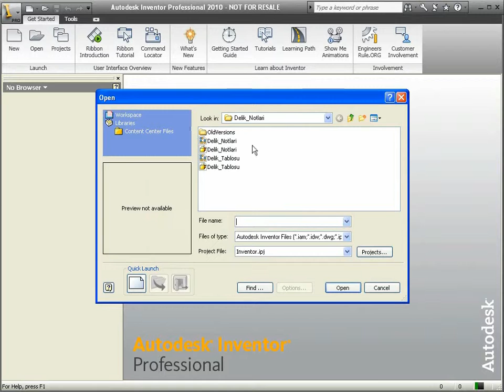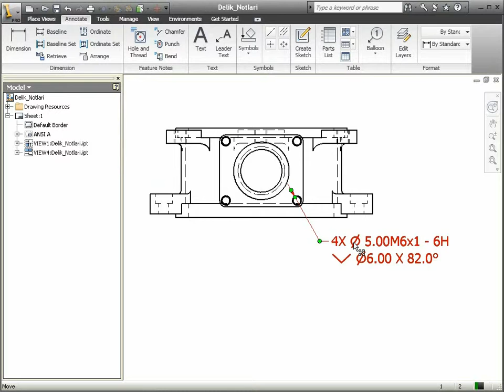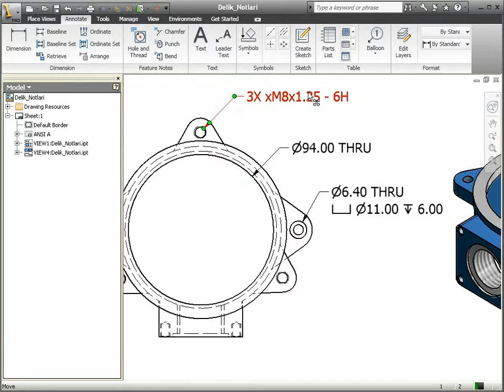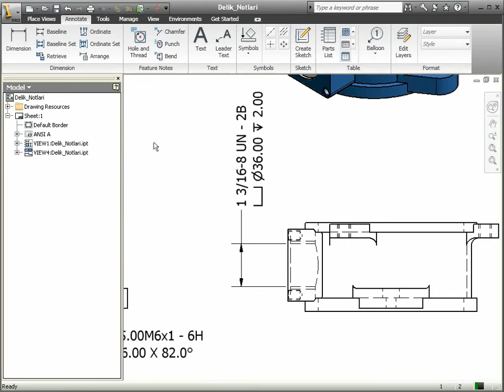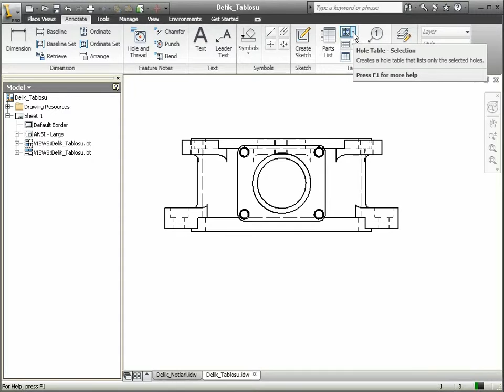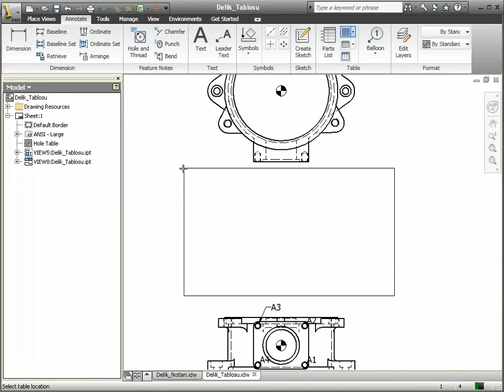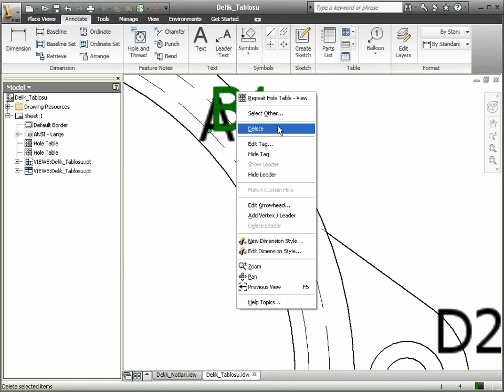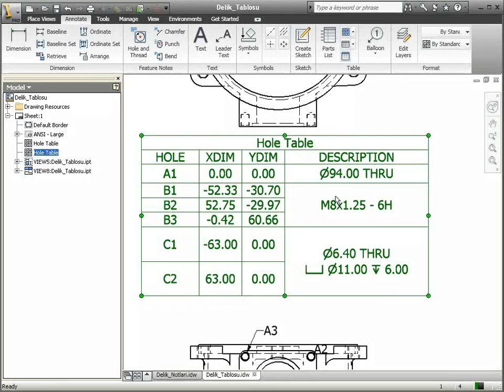59 Autodesk Inventor - Deliklerin Notlanması